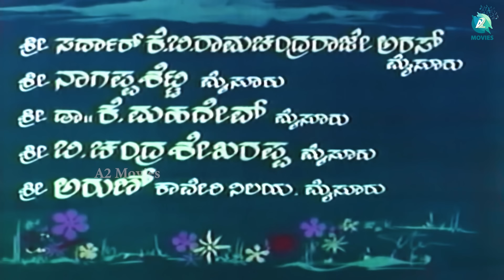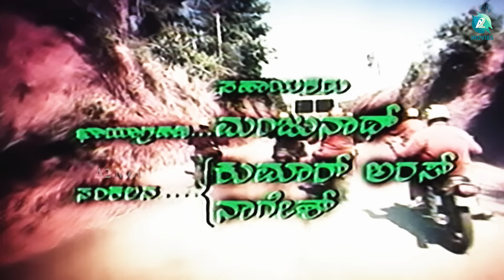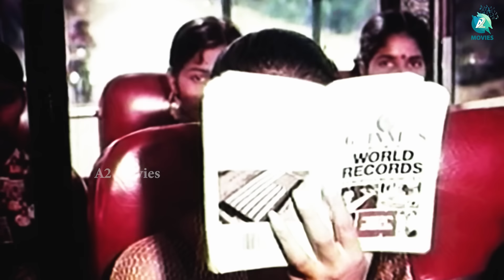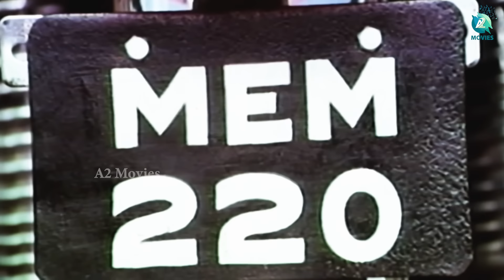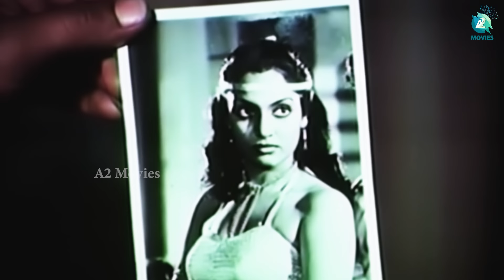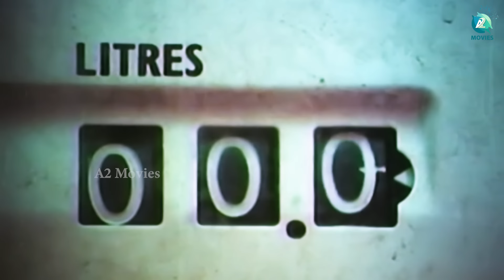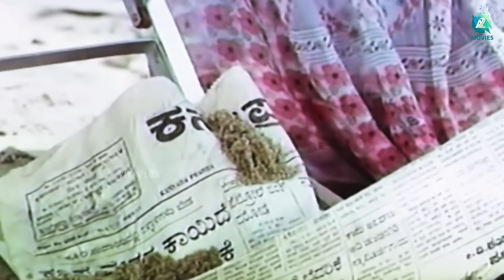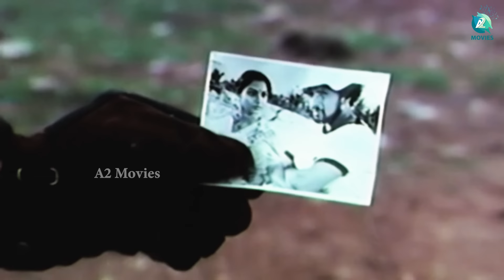Onde Guri Kannada Full Movie | Dr. Vishnuvardhan | Madhavi | Bhargava | A2 Movies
Witness the legendary Sahasa Simha Dr. Vishnuvardhan and the mesmerizing Madhavi in "Onde Guri," a Kannada cinematic gem. With its timeless music composed by Rajan Nagendra, this movie is a masterpiece in every sense.

Directed by Bhargava and produced by M P Shankar, "Onde Guri" weaves a captivating story that will leave you spellbound. Join us on this cinematic journey by watching the full movie now.

Movie Name : Onde Guri
Starring : Dr. Vishnuvardhan, Madhavi
Directed By : Bhargava
Produced By : M P Shankar